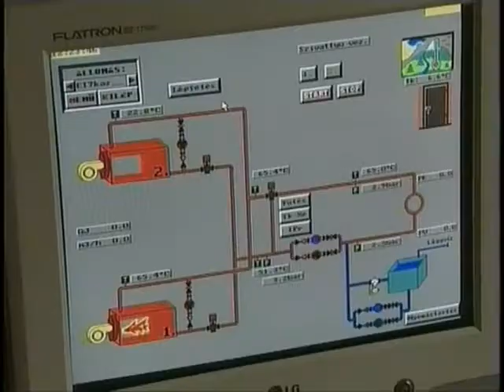Új szolgáltatóval indult a fűtési szezon Sátoraljaújhelyen